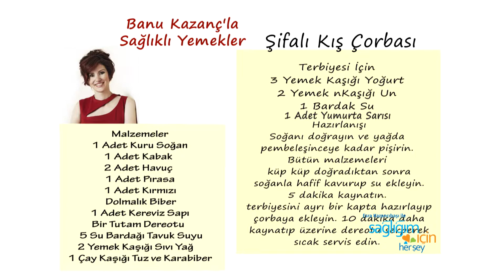Diyette Başarıyı Arttıran Faktörler ve Duygusal Şişmanlık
Ünlü Diyetisyen Banu Kazanc, Esra Kazancıbaşı ile Sağlığım İçin Herşey programında diyette başarıyı etkileyen üç faktör, uykusuzluk, stres ve yoksunluk sendromu konusunda bilgi verdi.  Zayıflamak isteyenlere ve bağışıklık sistemini güçlendirerek gripten korunmak isteyenlere C vitamini açısından zengin sebzeleri anlattı.  Hepobur diyetle ilgili merak edilen soruları yanıtladı.